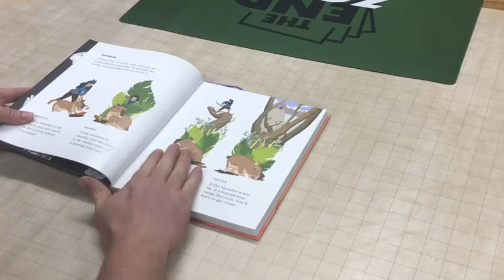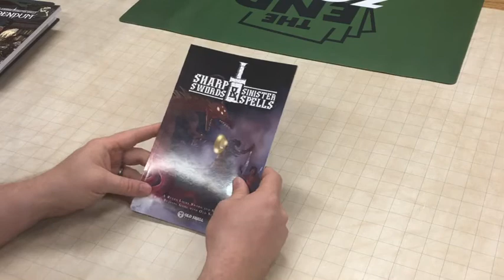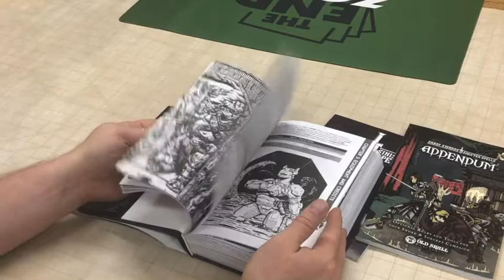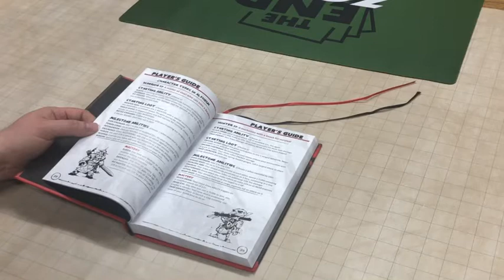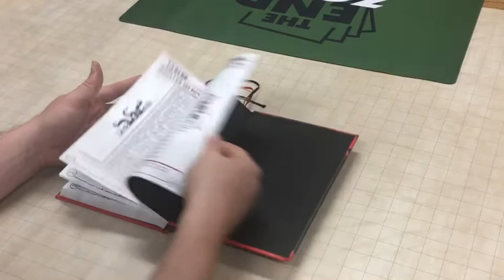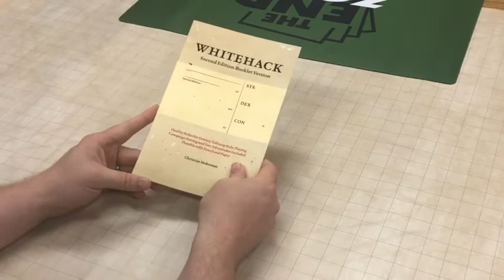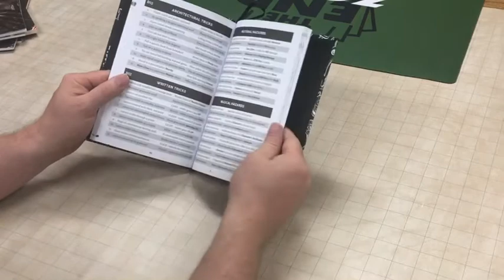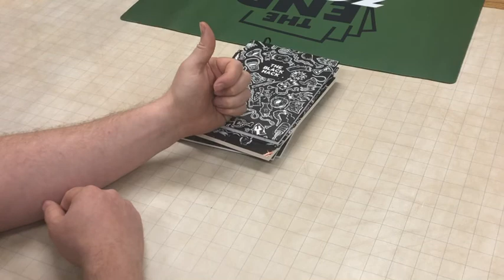Top 5 Rules Lite RPG Systems (D&D alternatives!)